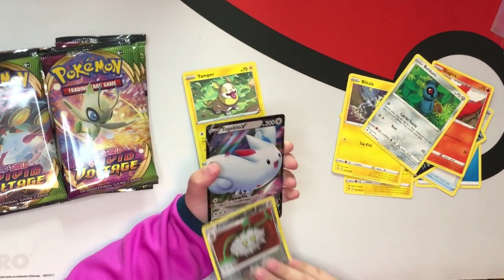PikaRoo Vivid Voltage lunchbox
A Rainbow card has been pulled!